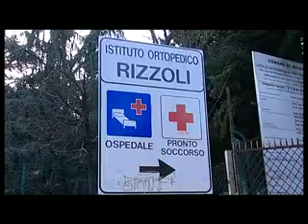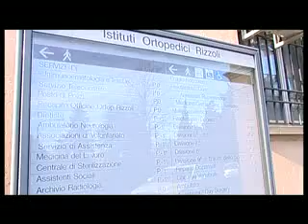Telesanterno - Tumori e osteoporosi: meeting internazionale al Rizzoli 10 giugno 2011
All'Istituto Ortopedico Rizzoli di Bologna esperti di fama mondiale si riuniscono per una due giorni scientifica di approfondimento su tumori e osteoporosi, due condizioni complesse da affrontare dal punto di vista chirurgico, soprattutto quando si manifestano in combinazione.